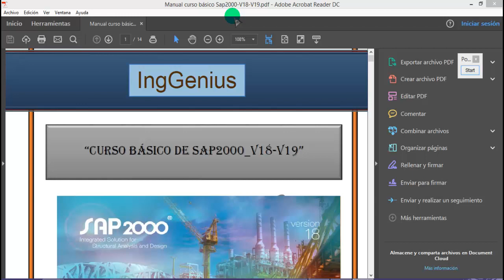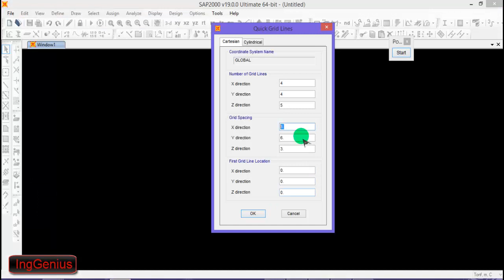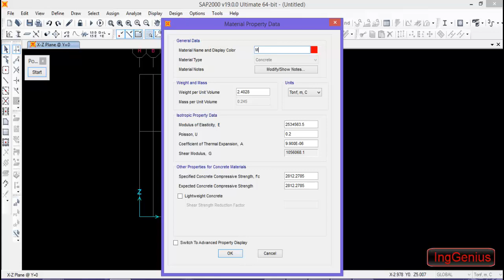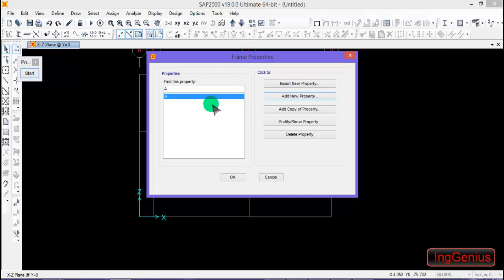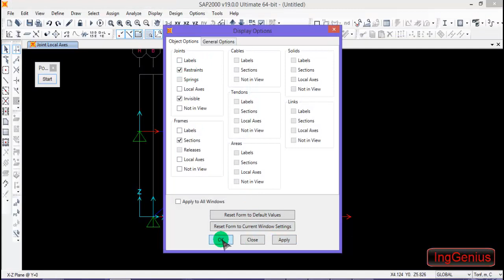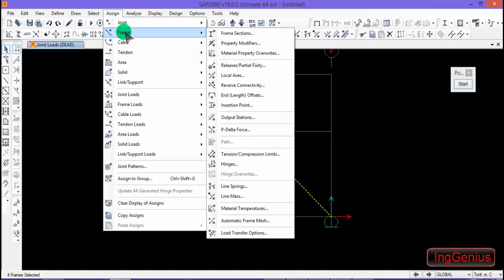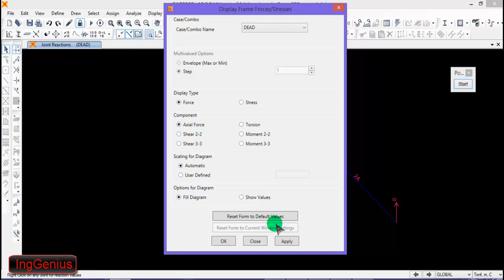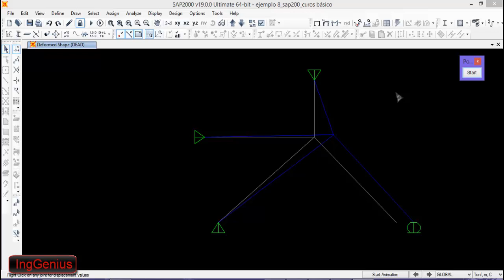Curso De Sap2000 Armaduras Con Apoyos Inclinados_2023-18